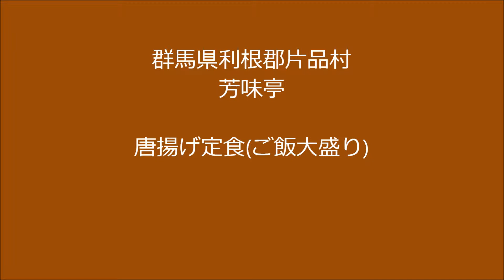芳味亭 昔話的大盛りごはん (群馬県利根郡片品村)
揚げたてのカリカリから揚げに、てんこ盛りのごはん。三段階のうち、せっかくなので一番の大盛りを注文。